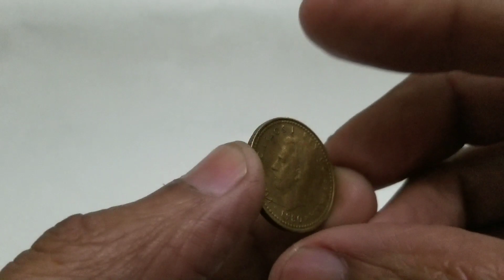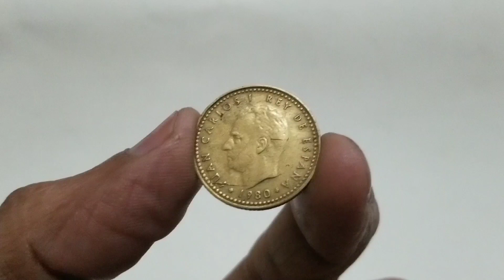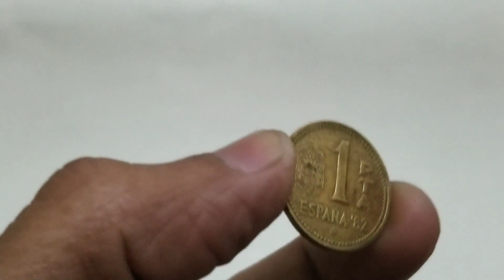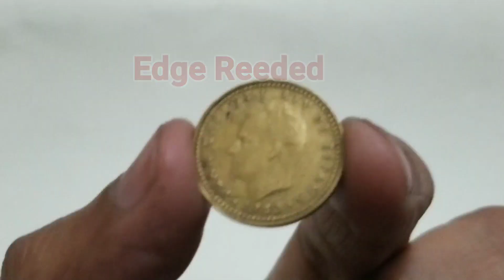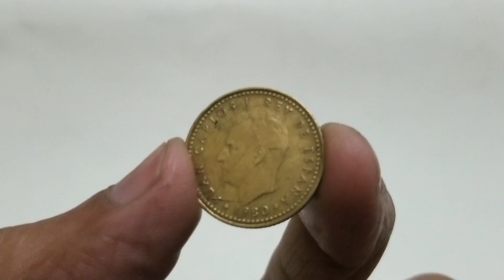Spain 1 Peseta Year 1982 FiFa World Cup Coin at Asim Coins and Hobbies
Today’s video about complete information regarding Fifa WorldCup held in Year 1982 at Spain.

For new tips and videos.

I also have a Facebook Page Hobbies and Earning